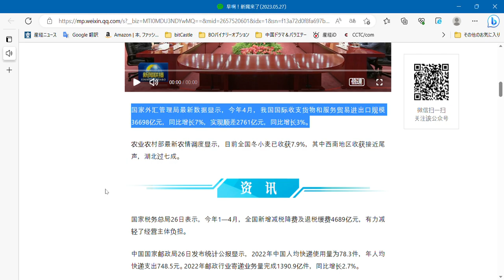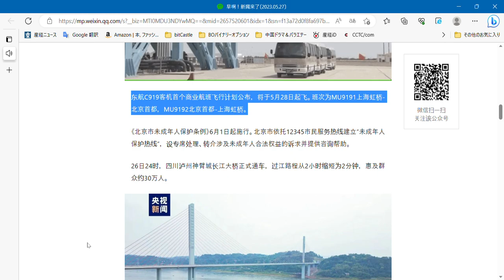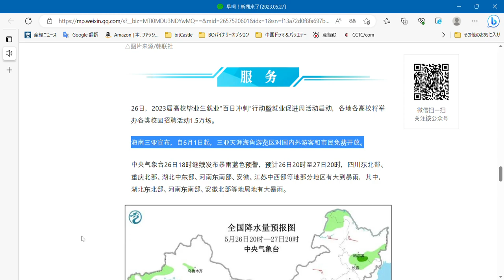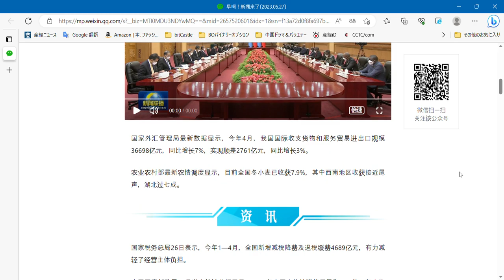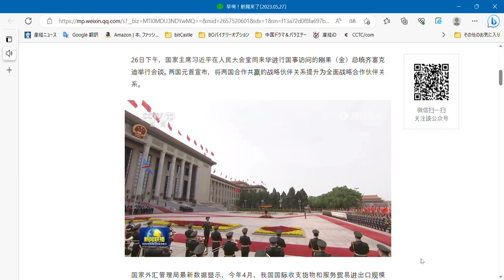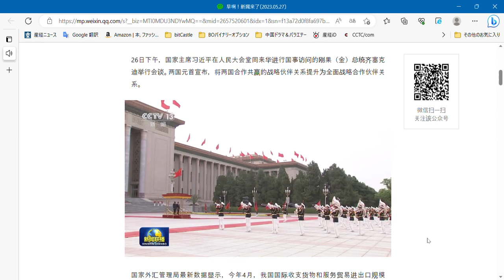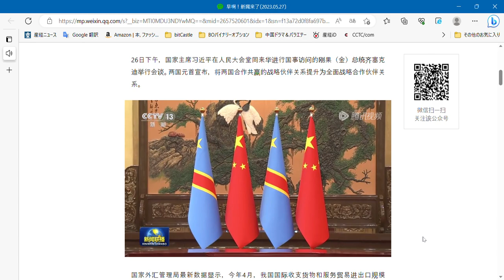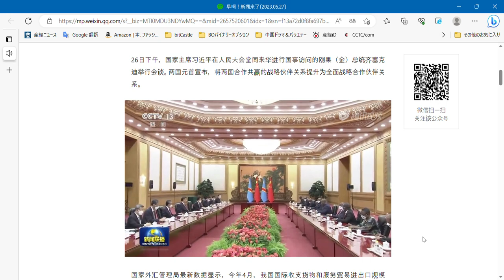5月27日周六。○習近平、コンゴ民主共和国大統領と会談○2022年の中国平均速達利用率は78.3個○王楚琴/孫英沙が世界卓球選手権の混合ダブルス優勝を防衛○中部と東部は幅広い大雨プロセスを歓迎します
おはようございます！ ニュースをお届けします [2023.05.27
CCTV News 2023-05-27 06:42 北京で公開されました。

習近平氏、コンゴ民主共和国大統領と会談

○2022 年、中国は一人当たり 78.3 個の速達便を利用する

王楚琴/孫穎莎がワールドシリーズ混合ダブルスのタイトルを防衛 ○中国・遼寧省

中国東部・華東地区、広範囲に強い降雨プロセス ○中国東部・華東地区、広範囲に強い降雨プロセス

習近平国家主席は26日午後、人民大会堂で、国賓訪問のため中国を訪れたコンゴ民主共和国のツシセケディ大統領と会談した。 両首脳は、両国のウィンウィン協力の戦略的パートナーシップを包括的戦略的パートナーシップに格上げすることを発表した。

国家外貨管理局（SAFE）の最新データによると、今年4月の中国の国際収支は、モノとサービスの輸出入が3兆6698億元で前年比7％増、2761億元で前年比3％増の黒字を達成した。

農業農村部の最新の農業派遣によると、国内の冬小麦の7.9％が収穫され、中国南西部では収穫が完了間近、湖北省では70％を超えている。

国家税務総局は26日、今年1月から4月にかけて、4689億元の減税と税還付を追加して料金を緩和し、企業体の負担を強く減らしたと発表した。

中国国家郵政局は26日、統計公報を発表し、2022年の中国の一人当たりの速達利用量は78.3個、一人当たりの速達支出は年間748.5元、郵便業界の2022年の郵便配達業務完了数は1390億9000万通、前年比2.7％増であることを示した。

神舟XVI有人宇宙船は近日中に打ち上げられる予定。 26日、発射場システムはサイトエリア内のユニットを組織して、システム全体の打ち上げリハーサルを開始した。

中国東方航空C919旅客機の最初の商業飛行計画が発表され、5月28日に離陸する。 フライトはMU9191上海虹橋-北京首都、MU9192北京首都-上海虹橋の予定です。

北京市未成年者保護条例が6月1日に施行された。 北京市は12345市民サービスホットラインに依拠し、「未成年者保護ホットライン」を設置し、未成年者の正当な権益に関わる要請を処理・照会し、相談援助を行う特別席を設置した。

26日24時、四川省瀘州市の長江大橋が正式に開通し、川を渡る時間が2時間から2分に短縮され、約30万人に恩恵が与えられた。

26日、山東省青島市で、亳中19-6ガス田の中央プラットフォームである1万2000トンの海上石油・ガスプラットフォームの建設が完了し、プラットフォームの多くの技術がこの種のものとしては初めて達成された。

26日、ダーバンで開催された2023年世界卓球大会の決勝で、中国の王楚琴/孫穎莎ペアが日本を3-0で下し、優勝・防衛を果たした。

26日のニュース：北京の警察は「メーデー」コンサートの「ダフ屋」チケットの手がかりについて、現在29人のダフ屋を法律に基づいて取り締まりました。

26日、第28回上海テレビ祭の白木蓮賞候補が発表され、「暴れん坊将軍」「男の世界」など22作品がテレビシリーズ賞候補になった。

現地時間26日、アシアナ航空の旅客機が着陸前にハッチが開く事故が発生し、一部の乗客が呼吸困難に陥った。 韓国警察は事故原因を調査している。

写真提供：聯合ニュース（Yonhap News Agency

海南省三亜市）.

海南省三亜市は、6月1日から三亜天涯橋観光エリアを国内外の観光客と市民に無料で開放すると発表した。

中央気象台は26日18時に引き続き大雨の青色警報を発令した。 26日20時から27日20時まで、四川省北東部、重慶市北部、湖北省中東部、河南省南東部、安徽省、江蘇省中西部の一部地域で大雨から集中豪雨になる見込みで、中でも湖北省北東部と河南省南東部と安徽省の北部地域では激しい雨となるだろうとされている。

26日以降、CCTVの総合チャンネルで大型ドキュメンタリーシリーズ「In Search of Ancient China」がスタートします。 番組は7つのシリーズに分かれており、最初の「Ancient Yunnan」では、史書に記録されているように、古代国家である雲南がどのように成立し、発展し、中国の家族の中に溶け込んでいったのか、その歴史を探ります。 放送について語るキャスター

CCTVニュースは、全国の博物館と共同で、毎日1つの文物を紹介する人気の文化・博物館科学商品「文化・博物館カレンダー」を発売します。

像印」とは、洞窟や像の龕（がん）などを建設・彫刻する際に残された銘文のことで、彫刻の「図形」芸術である。 龍門石窟には2,890以上の像刻があり、その中でも「船公主像制作記録」は「ユニーク」なものの一つです。 何がユニークなのか？

写真のQRコードを長押しして識別し、見学の予約をする↓。

▋ソース：CCTVニュースWeChat公開番号（ID：cctvnewscenter)